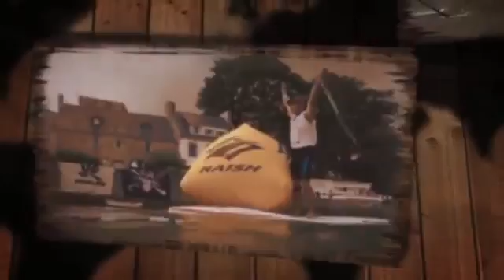Kai Lenny 2012 SUP World Racing Champion877